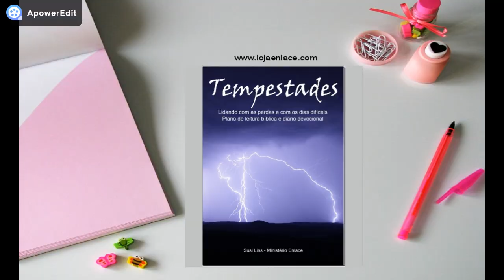Pergunte ao Senhor - Minuto com a Palavra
Uma advertência clara para uma vida tranquila.

Versículo de hoje Josué 9.14

Não esqueça o 👍 antes de sair e de deixar sua participação nos comentários.